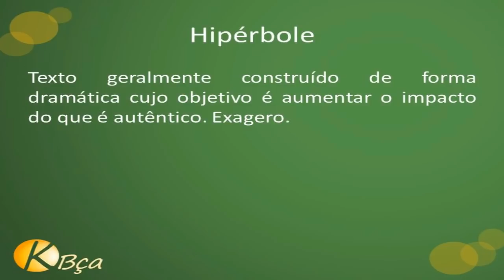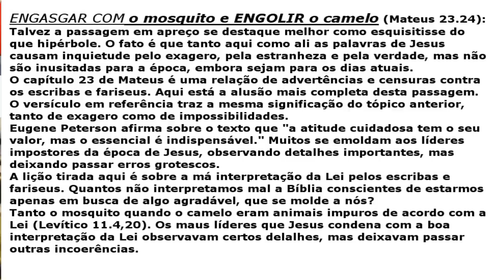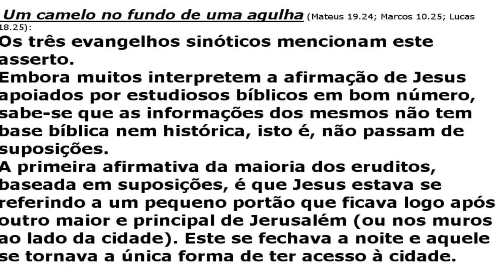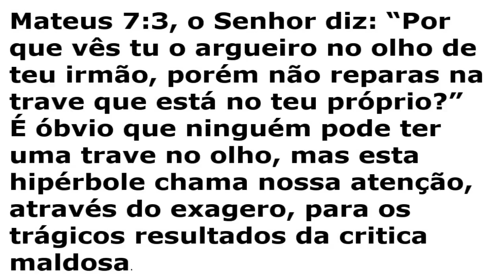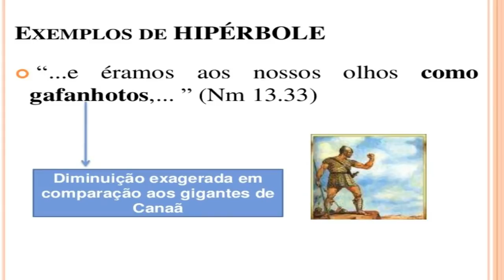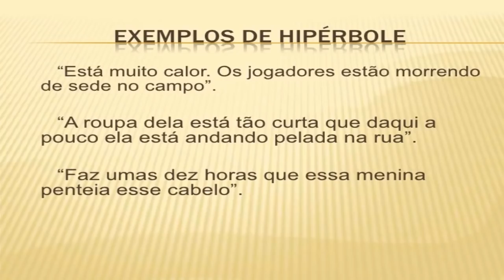Explicando as Hipérboles.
O Que é Hipérbole ? Estudos Baseados em Interpretação de Textos, Dificeis Trazendo ao Entendimento  Capítulos verciculos Historias Outrora Obscura Sendo Esclarecidas de maneira Clara,Didática, e Sistemática, Tambem Falamos Sobre Hermenêutica, Homilética,Curiosidades , Teologia, Liderança.Vale Apena Assistir !